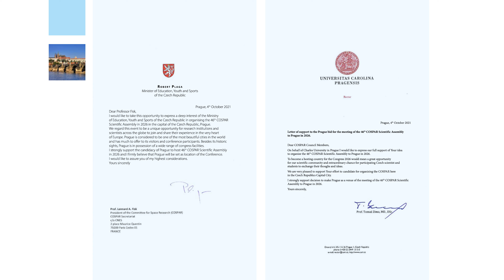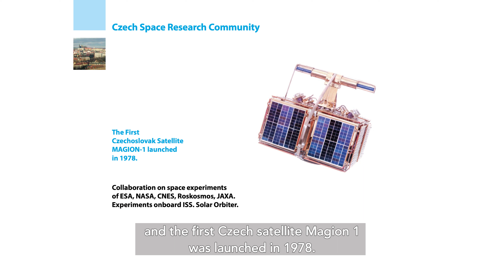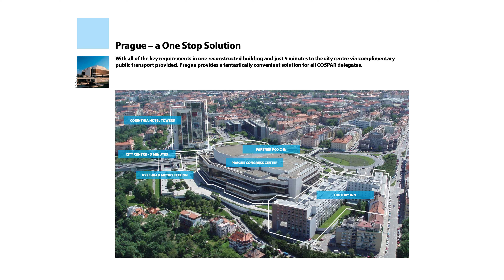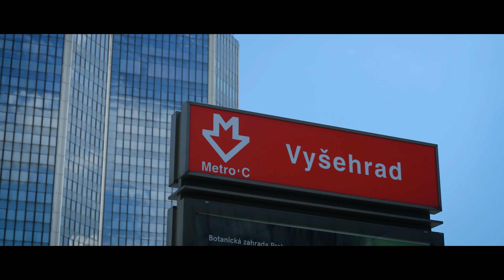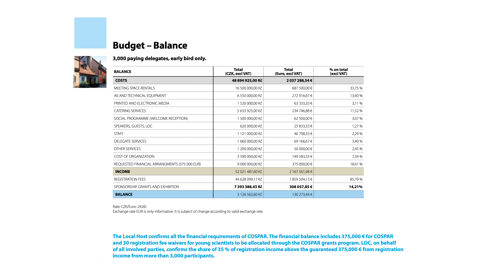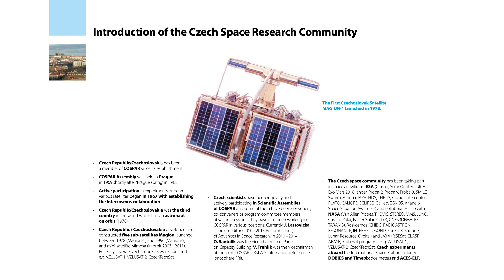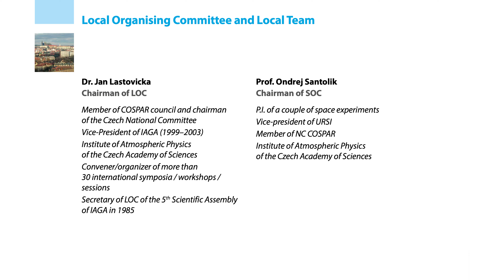Prague bid for hosting COSPAR 2026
This video was prepared by the Local Organizing Committee bidding for Prague as the host of the COSPAR 2026 Scientific Assembly.